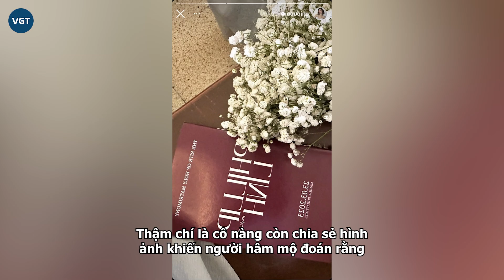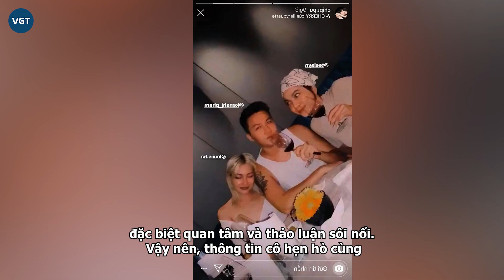Linh Rin bất ngờ bật mí mối quan hệ tình cảm của Chi Pu, nữ ca sĩ cũng ngầm xác nhận?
Chi Pu gửi quà mừng Linh Rin hạ sinh em bé. Dân tình xôn xao khi trong bài đăng của mình, nàng dâu nhà tỷ phú Johnathan bất ngờ bật mí về tình trạng hẹn hò của cô bạn thân.

Cuối tháng 11 vừa qua, Linh Rin hạ sinh con gái đầu lòng cùng chồng Phillip Nguyễn. Cả hai rất hạnh phúc về sự ra đời của thiên thần bé nhỏ. Trên trang cá nhân của mình, hai vợ chồng liên tục chia sẻ những khoảnh khắc xung quanh việc chào đón thành viên mới.